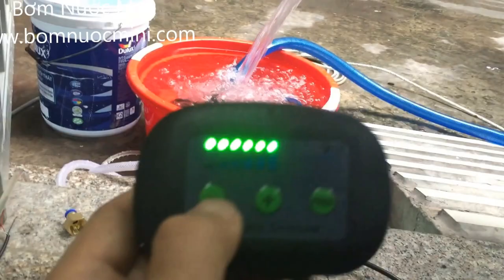Máy Bơm Hồ Cá Thủy Sinh 24V Brushless Jebao DC 12000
Máy Bơm Hồ Cá Thủy Sinh 24V Brushless Jebao sử dụng động cơ sử dụng công nghệ tiên tiến, điện tử biến tần, tiết kiệm năng lượng 50%, cực kỳ yên tĩnh. Phù hợp cho nước biển, nước ngọt, không có chứa đồng. Chịu được mài mòn trục gốm, cuộc sống lâu dài. Có điều khiển chỉnh 6 tốc độ, điều chỉnh dòng chảy 6 cấp. Chức năng Feeding, tạm dừng 10 phút để cho cá ăn, rồi sẽ khởi động lại sau 10 phút. Chức năng ghi nhớ hiệu quả để đảm bảo rằng mỗi lần khởi động lại sẽ chạy lại mức bơm như cũ.